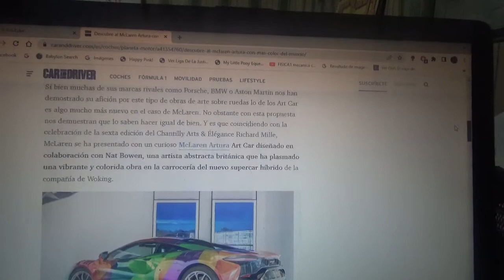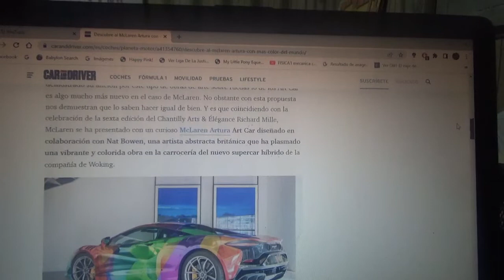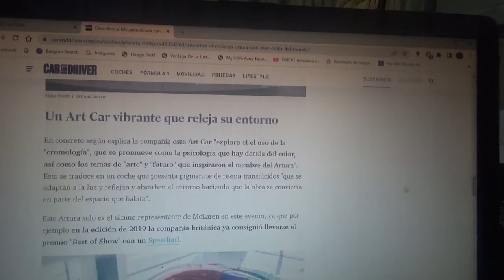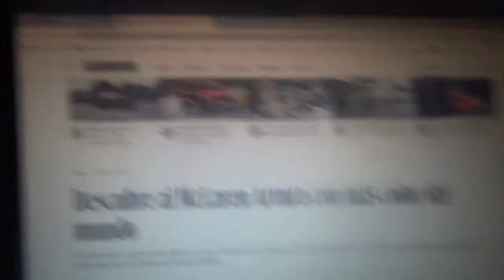Este es el Mclaren Artura mas colorido de la historia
En este vídeo les explico sobre este ejemplar Art Car del primer modelo híbrido enchufable de la marca automotriz domiciliada en Woking creado por una artista también británica llamada Nat Bowen y que participó recientemente del evento Chantilly Art & Élegance de la marca relojera suiza Richard Mille